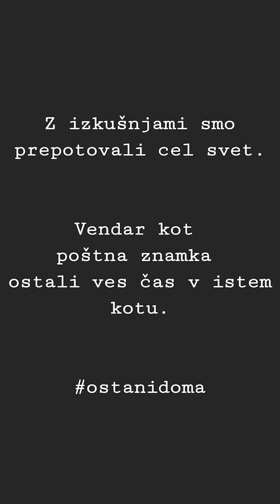1. VIDEO NATEČAJ KUD SLOGE: Poštna znamka (1. mesto)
KUD Sloga Črni Vrh je v času karantene objavila prvi video natečaj z naslovom »Ostal sem doma.« Prejeli so 5 video posnetkov, zanimivo pa je, da v večini posnetkov nastopajo otroci.

To, da ni pouka, se več kot očitno odraža v ustvarjalnosti otrok in njihovih staršev. Nekatere posnetke so pripravili otroci sami, v drugih pa so pri montaži pomagali starejši bratje in sestre ali starši.